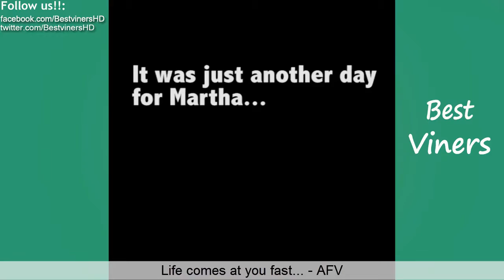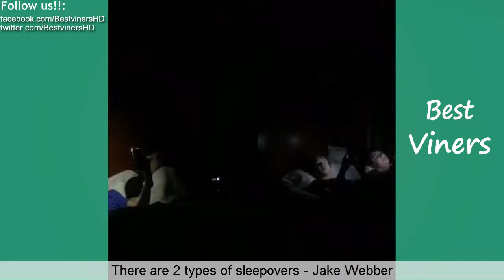Try Not To Laugh (Vine Edition) IMPOSSIBLE CHALLENGE #24 - Best Viners 2016- New 2017